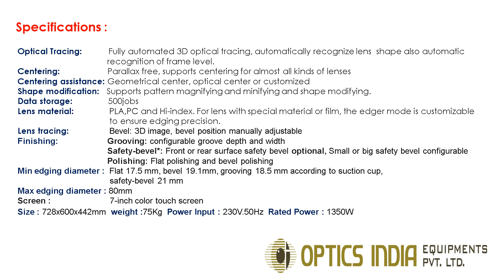i-Optik Patternless Lensedger LE+ 2.0